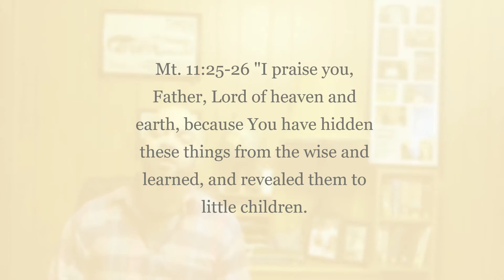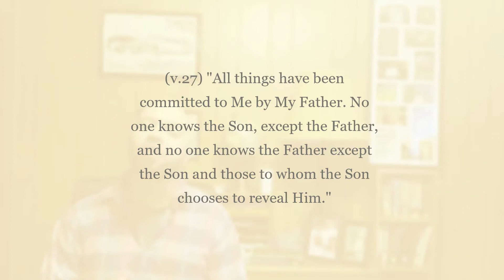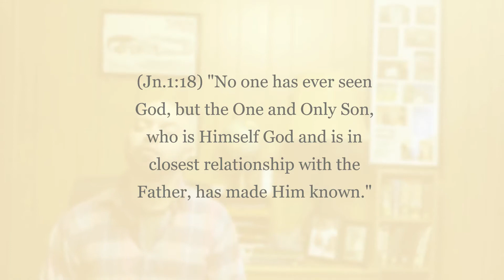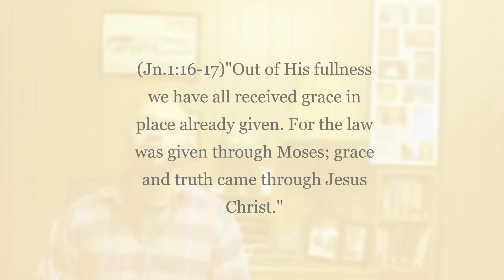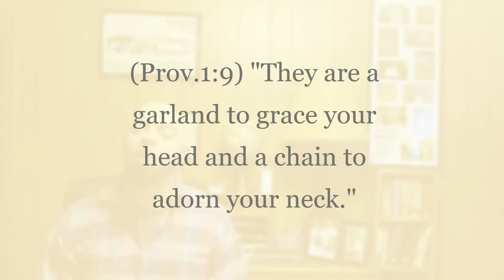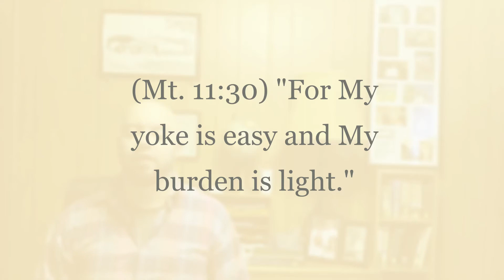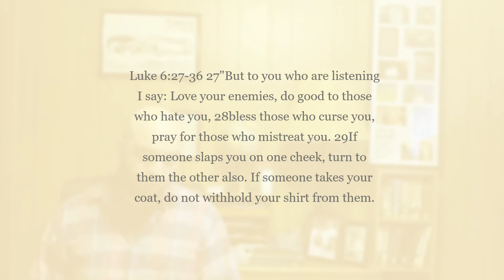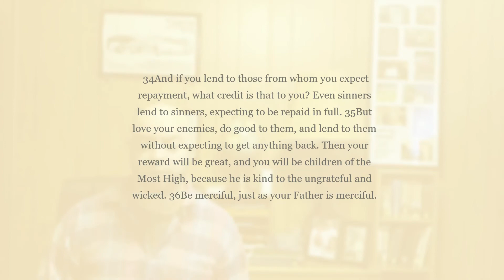Not easy, but eternally useful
What or Who is leading you? God's Word calls us to "know Him" in "all" of our ways and He "will direct our paths" (see Prov.3:5-6). Christianity is NOT easy but as we shall discover in this message, it is Eternally useful.